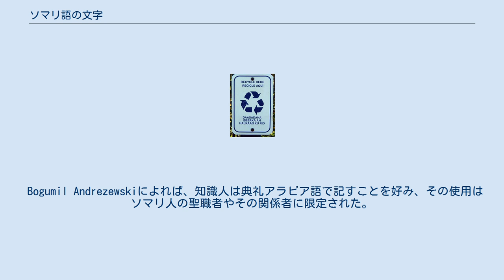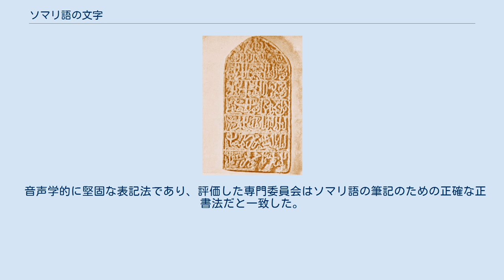ソマリ語の文字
14世紀のワダード記法による石碑。
 ソマリ語の文字（ソマリごのもじ）には多くの表記法が用いられた。
この中で、最も広く使用されるソマリ語ラテン文字は最高革命評議会によって正式な表記法として 1972年10月に採用され、全国的な識字率運動を通して広まった。
 20世紀以前はアラビア文字がソマリ語の表記に使用され、 多くの文学や行政上の資料がある 。
多くのソマリ人のスルタンが記録を残すために使用した主要な文字だった。
 20世紀に考案された表記法にはオスマニヤ文字、ボラマ文字、 カッダレ文字がある。
 ソマリ語ラテン文字が併記されているミネアポリスのリサイクルについての標識. ソマリ語ラテン文字、またはソマリ語アルファベットはソマリアの言語学者シャイア・ジャマ・アフメドによってソマリ語の為に考案され、p, v,zを除く英語アルファベットの全ての文字を使用し、21の子音と5の母音がある。
ダイアクリティカルマークや他の特殊な符号は声門破裂音を表すアポストロフィを除いて使用しないが、語頭には現れない。
加えて、DH, KH,SHの3つの二重音字がある. 声調、前舌母音と後舌母音の区別は表記されない。
大文字は文の始まりと固有名詞で使用される。
 多くの表記法を統一し、標準化するための試みが1920年代以降行われ、ソマリ語の筆記に使用する表記法についての議論が1960年から9年の間行われた。
12人の言語学者が表記法の考案を命じられ、最終的にシャイア・ジャマ・アフメドの考案したソマリ語ラテン文字が採用され、彼は自ら表記法の小冊子や練習帳Af Soomaaliを発行した。
彼は多くの人々がアラビア文字の使用に賛成したとしても、ラテン文字を使用する方が単純でソマリ語の全ての音に対応しており、すでに普及しているタイプライターなどの機械が使用でき、実用的であると主張した。
新しい標準語を解説した小冊子は1972年10月10日にモガディシュのサッカースタジアムで公開された。
 イタリア人やイギリス人の来る前には ソマリ人や宗教家らはアラビア語で記すか、ソマリ語をアラビア文字で音訳していた。
後者はワダード記法と呼ばれ、32文字から成り、10文字は母音、22文字は子音を表す。
 Bogumil Andrezewskiによれば、知識人は典礼アラビア語で記すことを好み、その使用はソマリ人の聖職者やその関係者に限定された。
それにも関わらず、多くの歴史的な写本があり、主にイスラムの詩(カスィーダ)、物語、詠唱から成る。
これらの中にはSheikh UwaysやSheikh Ismaaciil Faarahによる詩も含まれる。
ソマリ語の現存する歴史的な文献は主にアラビア語の文書の翻訳からなる。
 オスマニヤ文字は 最も普及したソマリ語独自の文字 オスマニヤ文字、またはソマリ文字 ("Far Soomaal")はソマリ語を筆記するために考案された文字。
1920年から1922年の間にホビョ・スルターン国 (オビア)のスルターンであるユースフ・アリー・ケーナディートの息子で、マジェルテーン族のイスマーン・ユースフ・ケーナディートによって音声学的に洗練された文字としてソマリ語の正書法を確立する運動で考案された。
 ボラマ文字 (ガダブールシ文字) は1933年頃にガダブールシ族のAbdurahman Sheikh Nuurによって考案された。
 オスマニヤ文字ほどは知られなかったが主にカスィーダから成る著名な文学作品を生み出した。
非常に正確な音声表記法であり、ボラマ文字は彼と生まれ故郷であるボラマの関係者により使用された。
 カッダレ文字は1952年にアブガール族のHussein Sheikh Ahmed Kaddareによって考案された。
 音声学的に堅固な表記法であり、評価した専門委員会はソマリ語の筆記のための正確な正書法だと一致した。
いくつかのカッダレ文字はオスマニヤ文字の他、ブラフミー文字に類似している。